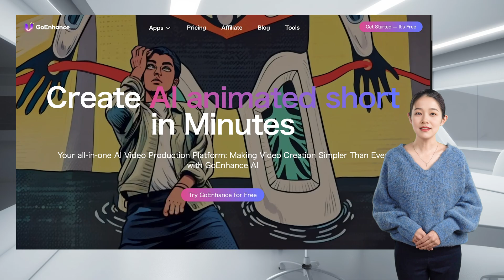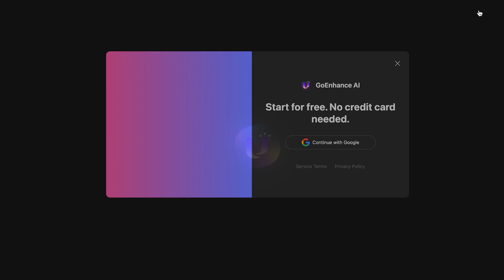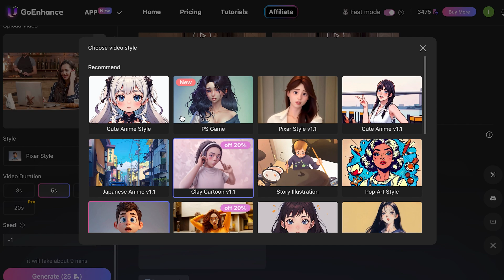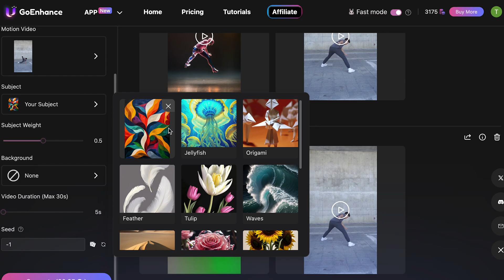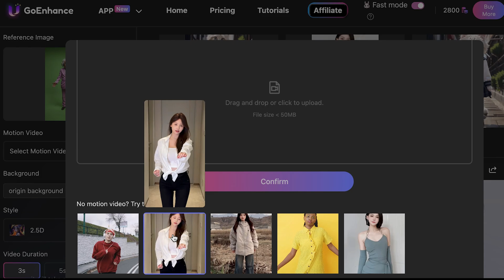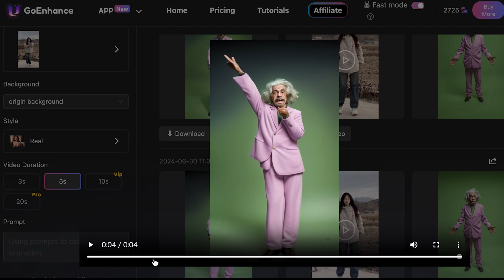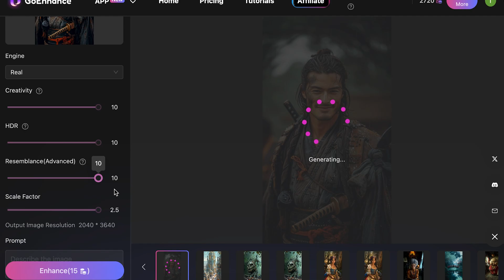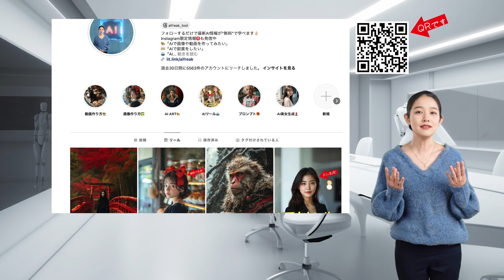aiで実写を『アニメ化』したり、『ダンス動画』を作る方法【GoEnhance AIの使い方】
『GoEnhanceAI )』というAIツールをご紹介。かなり機能が豊富なので、アイデアがいくつかある人にとっては、かなり楽しめるツールだと思います。

今なら無料でもある程度遊べるので、ぜひ一度試してみて下さい！
(※AIツールは気付いたら有料のみでしか使えなくなる事も多いので、お早めに)

0:00 機能が豊富すぎる【GoEnhanceAI】の紹介
0:11 それぞれの機能の概要
0:53 会員登録
1:32 ①.実写動画をアニメ風に変更する
3:40 ②.クリエイティブな動画を作る方法
5:10 ③.指定したキャラクターをAIで踊らせる方法
6:46 ④.画像をAIで高画質化する方法
8:45 料金プランについて
9:08 Instagramの限定情報について

キャラクター を踊らせるAI